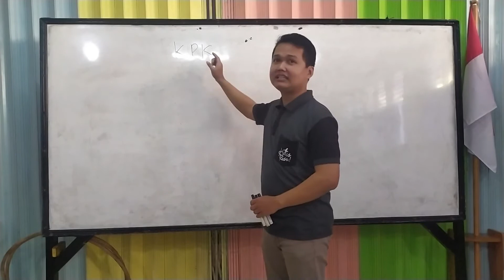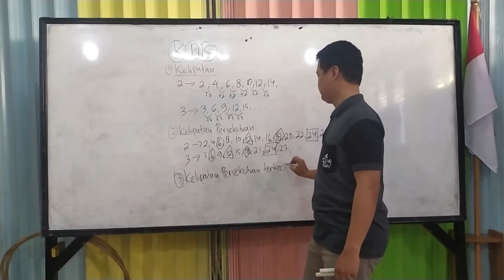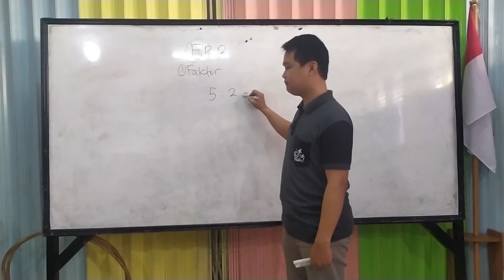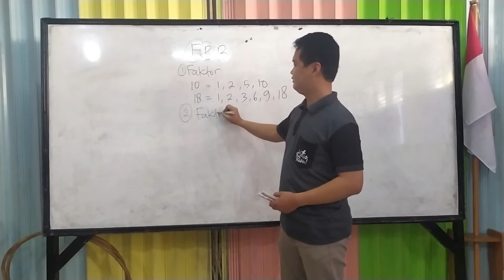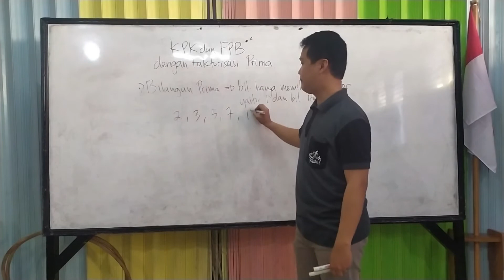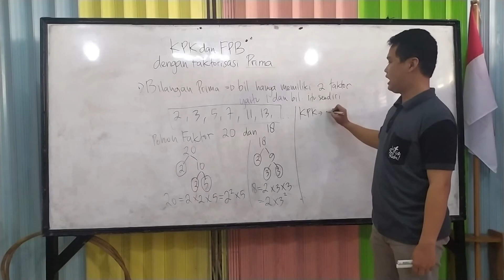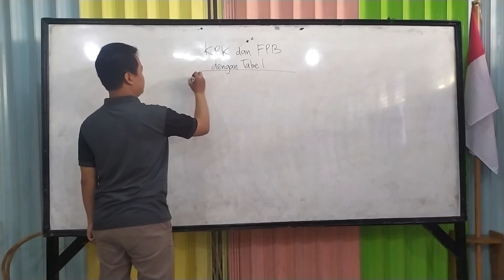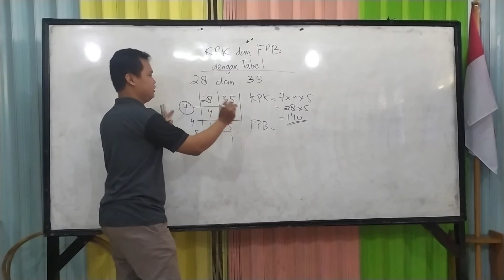Math is Fun Eps 4 KPK dan FPB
Penjelasan Lengkap mencari KPK dan FPB dengan berbagai cara